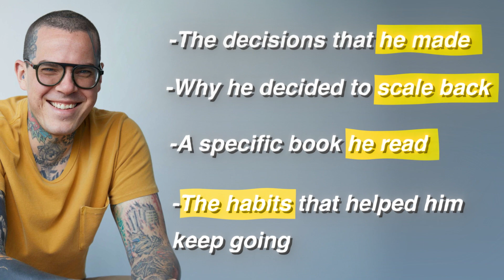How Ryan Built a Million Dollar Coaching Business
In this video, I interview Ryan Roi, one of my past clients who was able to scale his coaching business from $350 to over $100k per month.

We talk about how he did it, the challenges he faced, and why he's looking to scale back temporarily.